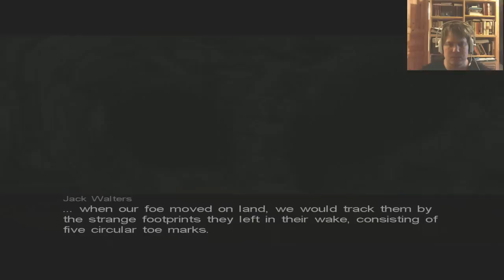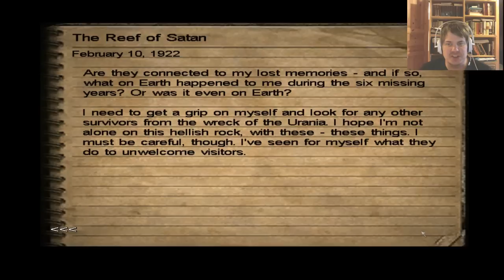Pelataan Call of Cthulhu: Dark Corners of the Earth p27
23:44 Solid gold...I'm rich motherfucker!